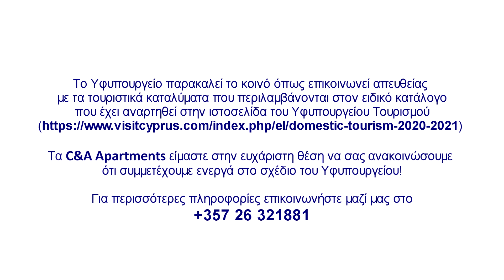C&A Σχέδιο Ενίσχυσης Εγχώριου Τουρισμού για την περίοδο 2021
Σχέδιο Ενίσχυσης Εγχώριου Τουρισμού για την περίοδο από 1η Ιουνίου 2021 μέχρι και την 30η Νοεμβρίου 2021,
εξαιρουμένων των μηνών Ιουλίου και Αυγούστου

Το Υφυπουργείο Τουρισμού, κατόπιν έγκρισης του Υπουργικού Συμβουλίου, ανακοινώνει την παράταση της χρονικής διάρκειας του Σχεδίου Ενίσχυσης του Εγχώριου Τουρισμού  για την περίοδο από 1η Ιουνίου 2021 μέχρι και την 30η Νοεμβρίου 2021, εξαιρουμένων των μηνών Ιουλίου και Αυγούστου.

Όπως είναι γνωστό, το Σχέδιο απευθύνεται σε μόνιμους κατοίκους Κύπρου και αποσκοπεί, πρωτίστως, στην ενθάρρυνση της πραγματοποίησης διακοπών στην Κύπρο, μέσω:
(α) της παροχής προσιτών τιμών από τα τουριστικά καταλύματα,
(β) της επιχορήγησης μέρους του κόστους διαμονής προς τους πολίτες που θα το αξιοποιήσουν.

Σημειώνεται ότι αυτή είναι η τρίτη παράταση του Σχεδίου που αποφασίζεται από το Υπουργικό Συμβούλιο, καθώς αυτό κρίθηκε ως ιδιαίτερα επωφελές για το σύνολο της τουριστικής βιομηχανίας και κατ’ επέκταση την οικονομία και την κοινωνία της χώρας γενικότερα.

Στο Σχέδιο συμμετέχουν Τουριστικά Καταλύματα (Ξενοδοχεία, Οργανωμένα Διαμερίσματα, Τουριστικά Χωριά, Αγροτουριστικά Καταλύματα), που προσφέρουν για όλη την περίοδο την ανώτατη τιμή των 60 ευρώ με πρόγευμα για δίκλινο δωμάτιο ανά βράδυ.

Πρόσθετα, τo Σχέδιο προβλέπει την κάλυψη του 35% του κόστους διαμονής συμπεριλαμβανομένων των χρεώσεων για παιδιά, από το Υφυπουργείο.

Ως ελάχιστη διαμονή για χρήση των πιο πάνω τιμών έχουν καθοριστεί τα δύο βράδια.

Για την πραγματοποίηση διακοπών σε όλη την όμορφη Κύπρο, το κοινό μπορεί να επικοινωνεί απευθείας με το τουριστικό κατάλυμα της επιλογής του ή με τα τουριστικά γραφεία για την διενέργεια κράτησης.

Award Winning, Independent, Family Run – A True 5* Experience

C & A Hotel Apartments
C&A Hotel Apartments is an independent, family-run, tourist complex situated in Polis, on the beautiful island of Cyprus. From the moment you arrive, you will be greeted by one of our family members. We will do our utmost to provide you, as our guest, with the best possible experience.

3 Megalou Alexandrou Polis Chrysochous Polis 8831 Cyprus